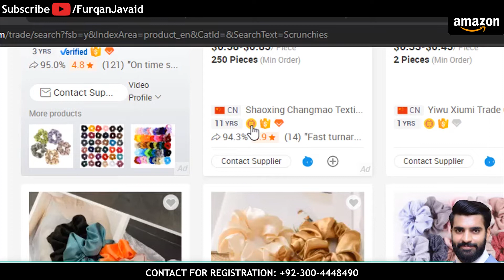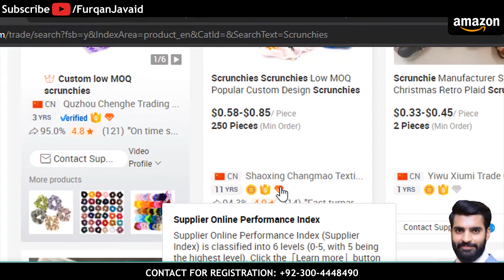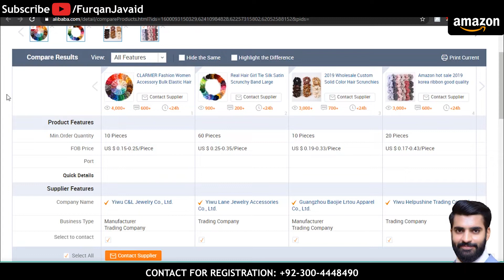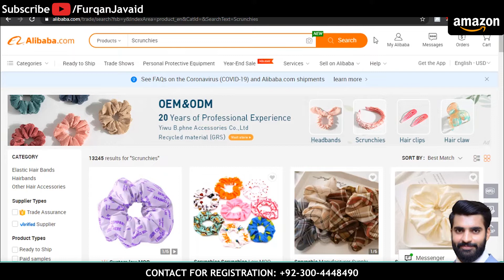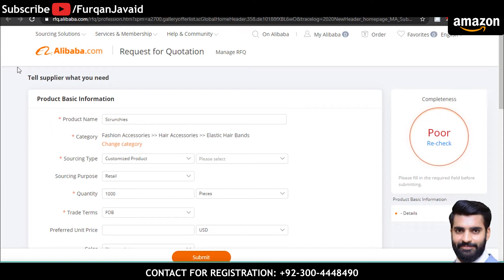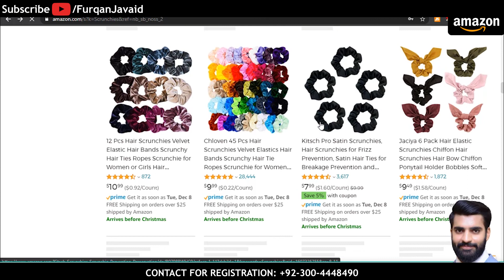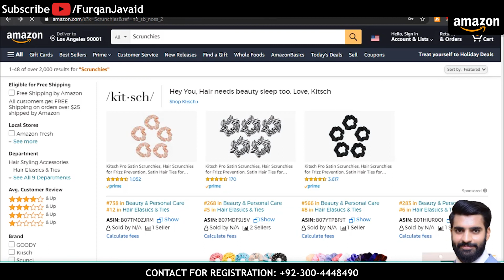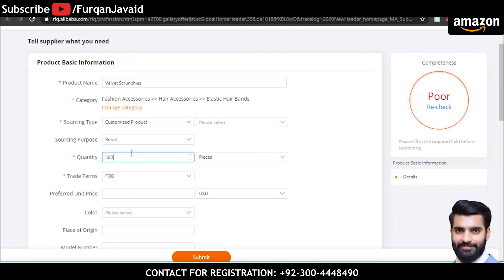Amazon Virtual Assistant Free Course Lecture 15, Furqan Javaid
Amazon Virtual Assistant Free Course Lecture 15
Furqan Javaid

Amazon Dropshipping:
14th Batch Starting Date: 04th July 2022
ONLINE 1 MONTH TRAINING COURSE
2 Classes in a week
Monday and Thursday (7pm to 8pm according to Pakistan Standard time)